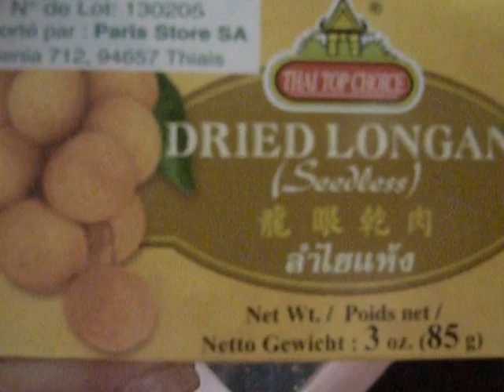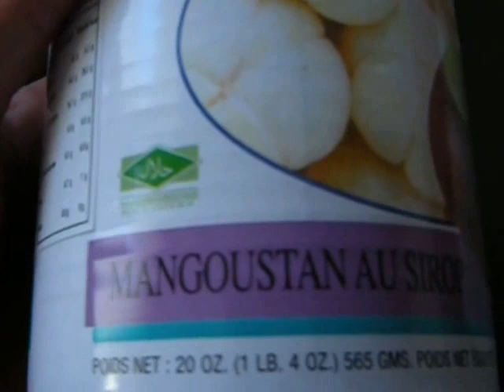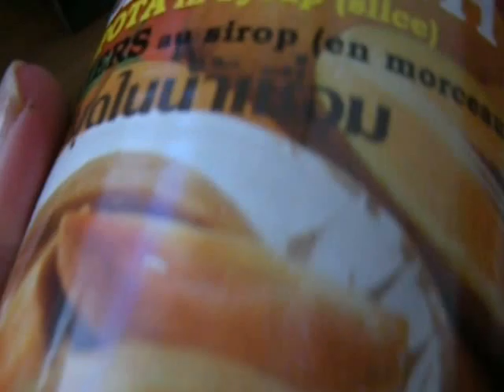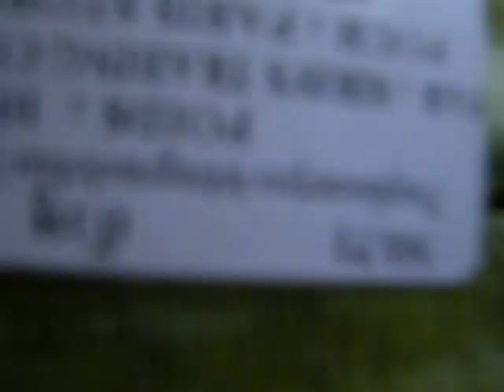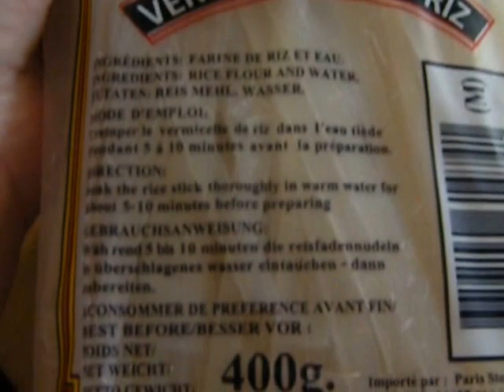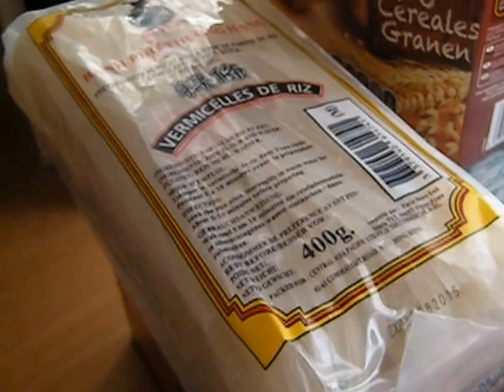Some Things from the "Paris Store"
This is a chain of huge Asiatic food supply stores in and around Paris.  I was sluggish this morning so my spouse went alone on his bike with a backpack to the PARISSTORE at 8-10, rue de L'Evangile in the 18th arrondissement.

He went ahead and got some things, spending almost an hour in the store.  He usually relies on me because I studied Japanese and Chinese cooking and he finds my reference books in English a bit confusing.  I also studied Chinese medicinal herbs and my books on them don't interest them.  (I took the Chinese studies so far at Hunter College in NYC I did a project on Chinese alchemy, which was weird fun!)

I'm going to try to go to bed early tonight and be up, clean and dressed before sunrise tomorrow on the off chance we can go again.  I have a handy reference guide to take with me for Chinese food.  He's at the point where he finally likes fruit so much, he's preferring some for dessert all the time.  Exotic maybe, for interest, but fruit.  This is very French but there are lots of different fruits in the world!

Chinese food actually isn't super healthy.  It tends to include oil, soy and sugar.  But it's varied.  Some is very mild, such as Cantonese, which I really can't get in France so have to make, myself, or spicy, such as Szechuan.  Some other types are focused on texture and color, and yet another I can think of focus on formal presentation representing seasons and elements.

He got fresh fruit I forgot to show, also.  The crosnes, or Chinese artichokes, are 29 euros per kilo!  Yikes!

Here is a salad of them which is French.
Crosnes is in Ile-de-France (the greater Paris region) and is where these were first cultivated in the 19th c.

SALADE DE CROSNES
Rub the "Chinese artichokes" with a damp tea towel or brush them with a vegetable brush to get off some of the skin.  Boil them in water with a spoonful of flour, for 20 minutes.  Drain, cool the crosnes.  (500 g should be good)

Prepare some Fresh mussels.  Any which are open, tap them.  If they don't close up, they are dead so throw them out.  If they never open when cooked, throw those out -- they are also dead.  1.5 kilograms should be good.

Boil some waxy potatoes until cooked.  You are going to have to figure the quantities here.  500 g is suggested.

1 Tbsp flour, pinch of sea salt  (coarse type)

10 cl dry white wine
1 head of celery
A few stalks of fresh tarragon

Dressing:  olive oil (8 tbsp)
salt
ground black pepper you grind yourself very fresh
2 tbsp sherry vinegar

Peel and slice the cooked, cooled potatoes.  Put in a bowl, pour over white wine, let sit.  Add crosnes.  Cut the celery, including some leaves, into very attractive little bits.  Mix the oil, salt, pepper and vinegar and pour it over this salad.  With the mussels in here, out of their shells, you can serve this tepid or chilled.  It's great.